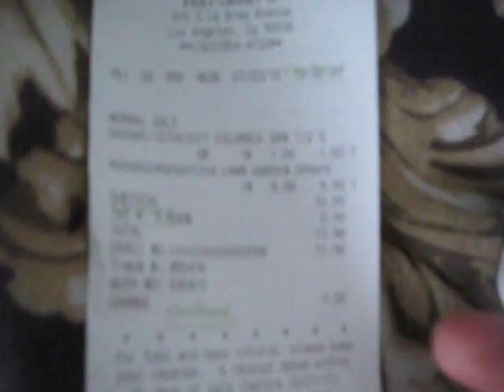Lawn Paint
$9.99 for a pumper
$1.00 for a half gallon of lawn paint!!

Total with tax came out to $11.98, a $180+ Value